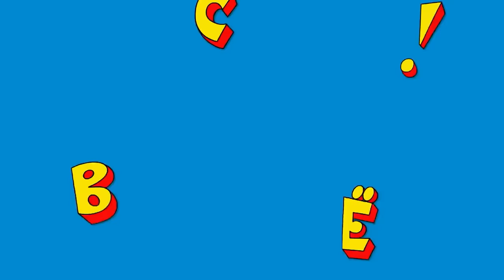Друг или Враг в ROBLOX Murder Mystery 2 / Вики Шоу Плей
Играю с Соней в ROBLOX Murder Mystery - кто из них друг или враг?